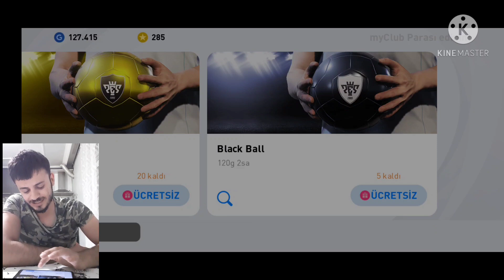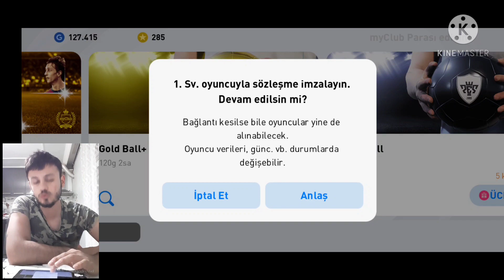SIFIRDAN ALTIN TOPLARLA KADRO KURMAK!! PES MOBİLE 2021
Video İçeriği

eFootball Pes Mobile 2021
eFootball Pes Mobile Türkçe
Pes Mobile Kadro Kurma

Merhaba arkadaşlar ben Ayaz Game Tr Kanalından Gökhan bugün sizlerle eFootball Pes Mobile 2021 de 18 Altın Top ile Sıfırdan Kadro Kurdum Hepinize iyi seyirler dilerim